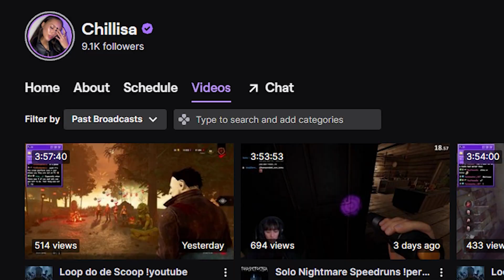You Have to Play 1000+ Hours to See This